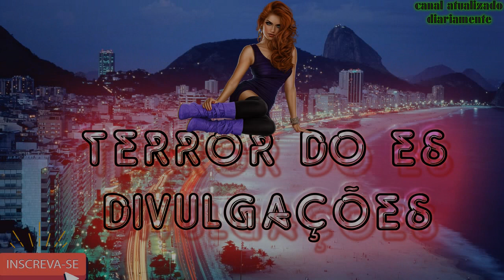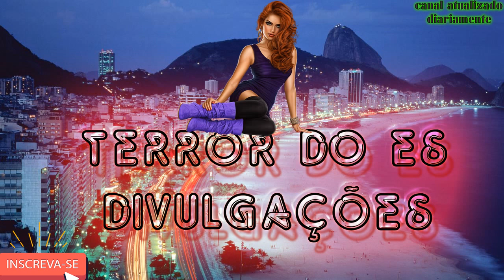COM O BUCETÃO ELA ARRASTA - [ DJ VINICIUS MIX ] MC´S KEVIN O CHRIS , NOVINHO DA PRAÇA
COM O BUCETÃO ELA ARRASTA - [ DJ VINICIUS MIX ] MC´S KEVIN O CHRIS , NOVINHO DA PRAÇACOM O BUCETÃO ELA ARRASTA - [ DJ VINICIUS MIX ] MC´S KEVIN O CHRIS , NOVINHO DA PRAÇACOM O BUCETÃO ELA ARRASTA - [ DJ VINICIUS MIX ] MC´S KEVIN O CHRIS , NOVINHO DA PRAÇA